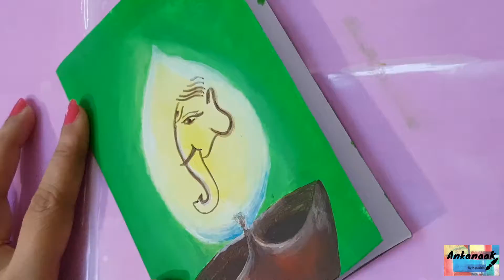How to make a Deepavali Greeting card.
Diwali, the festival of Lights.
One of the most auspicious festival celebrated in India with family and friends.

Wishing all of you a VERY HAPPY DIWALI in advance.